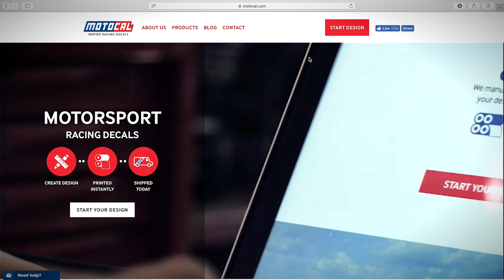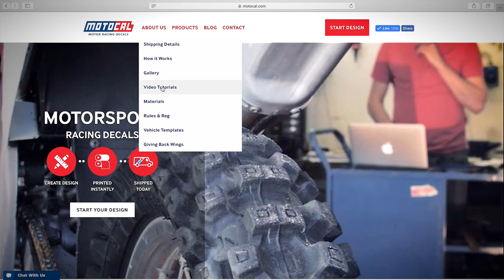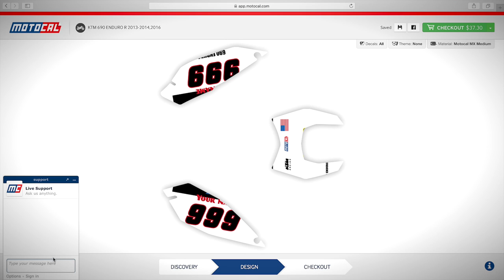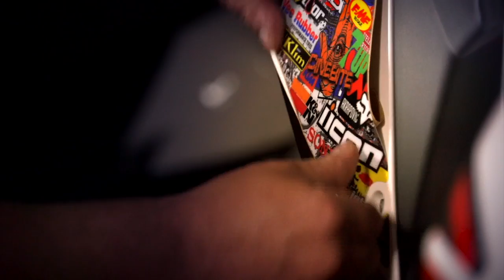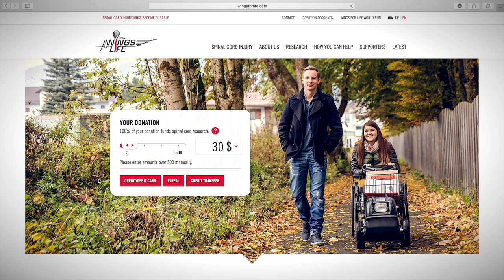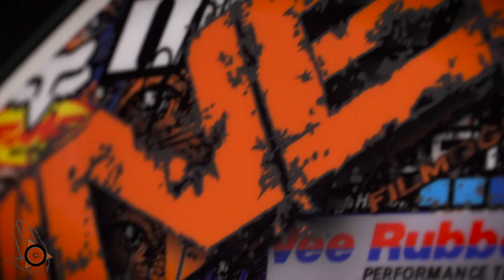ADV "Cinebike" episode 1 MOTOCAL (pilot)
Presenting the inaugural episode of "Cinebike", the show that helps you put the hurt on the dirt, with the gear to persevere!